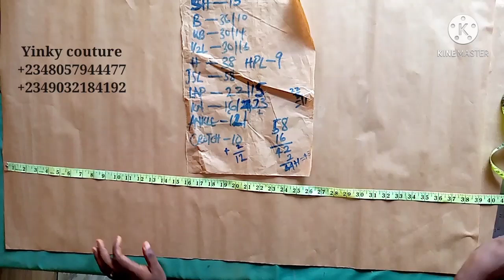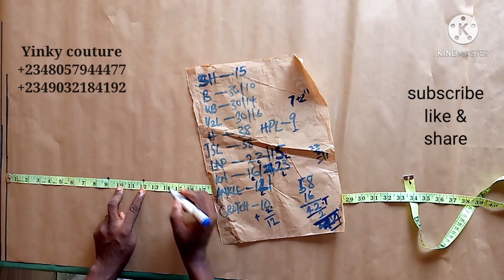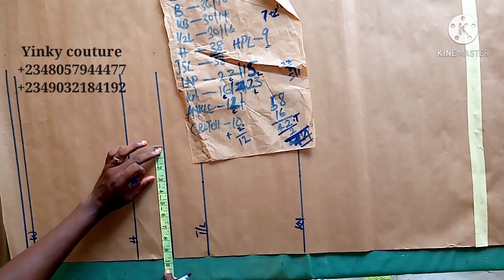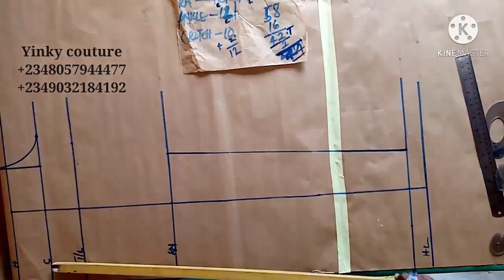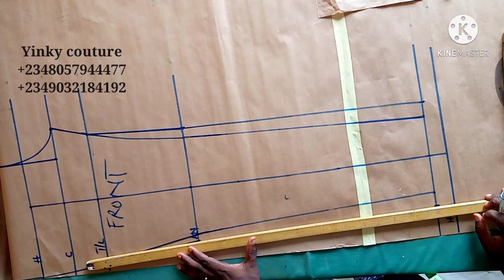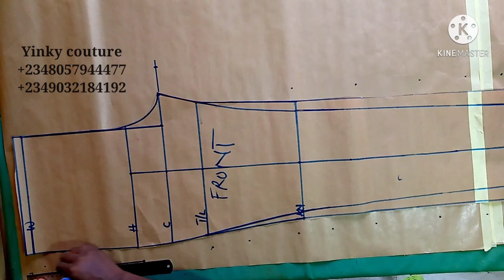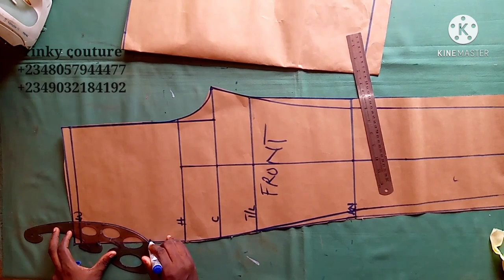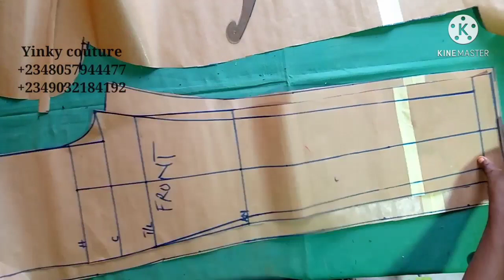HOW TO MAKE A HALTER NECK JUMPSUIT (pattern drafting)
In this video you'll learn how to draft pattern for a halter neck jumpsuit, it's a step by step video and the sewing tutorial link is below, you can also watch the sewing process to make one for yourself.
Don't forget to register for our ongoing online and physical classes.
Office address: 20, Makinde soname street lawyer Estate, owutu agric, ikorodu, Lagos Nigeria.